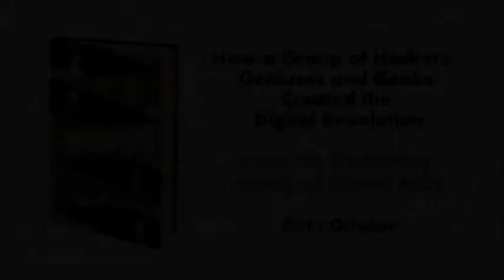Walter Isaacson on 'gentleman scientist' Charles Babbage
Walter Isaacson tells us all about the 19th century gentleman scientist who created the first computer prototypes - Charles Babbage.